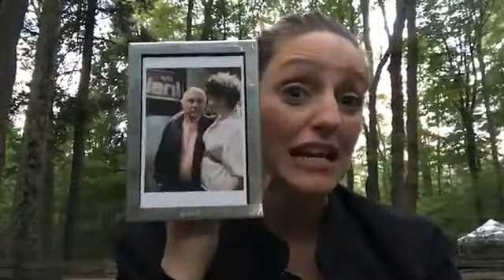Walk with Lisa WIlliams Lily Dale, NY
| Facebook Live with Lisa Williams - Filmed on August 13th 2017

Lisa Williams is a world-renowned medium and clairvoyant with an amazing ability to communicate with those who have passed on to the other side and bring hope to her fans.

Born in England, Lisa was seen worldwide through two seasons of her own hit show, Lisa Williams: Life Among the Dead, along with Voices from the Other Side and Lisa Williams Live. She has also appeared on many other TV shows, including Keeping Up With The Kardashians, Anderson Cooper, Oprah, The Ricki Lake Show and Jimmy Kimmel Live.

Lisa offers workshops and courses through her school, the Lisa Williams International School of Spiritual Development (LWISSD) through which she delivers her classes with her own unique and very hands-on method of teaching.